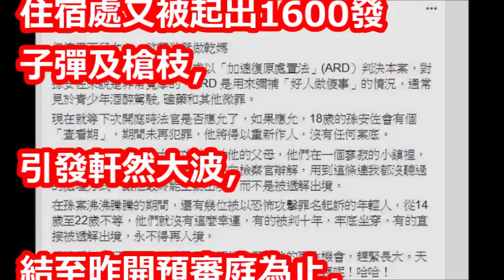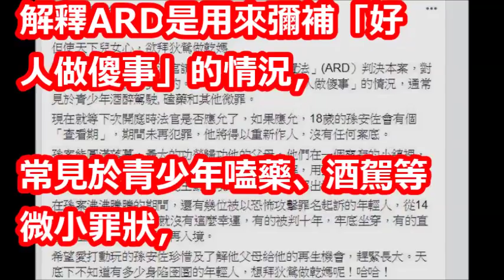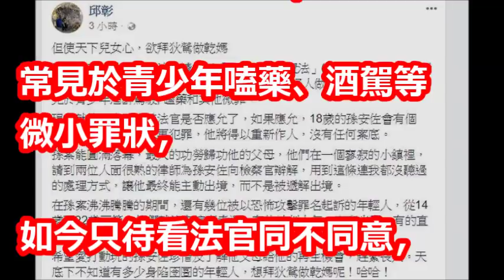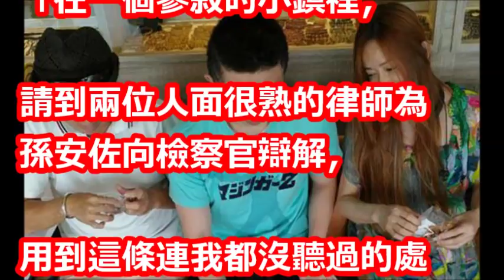孫安佐可望全身而退 邱彰論斷關鍵在「此人」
【相關視頻】

孫安佐的玩笑一點都不好笑　最重恐判10年永不得入境美國│記者林詳澤 邱筱茜│【LIVE大現場】20180607│三立新聞台

月底回台無望？！孫安佐被控「聯邦重罪」，新增「持武罪」最高判刑10年！美律師分析「內幕」…